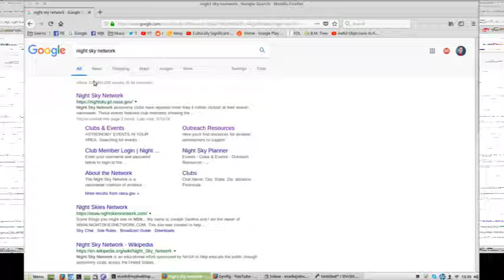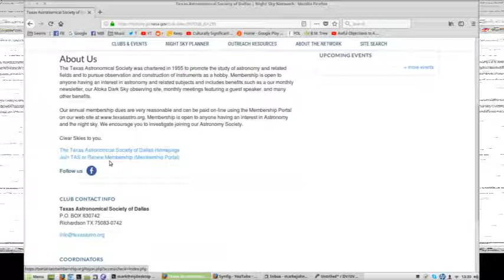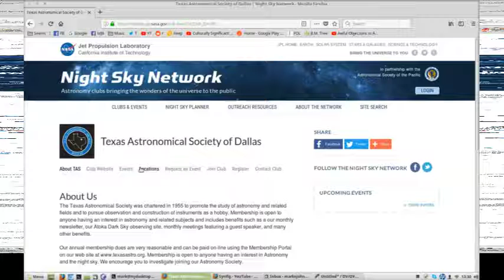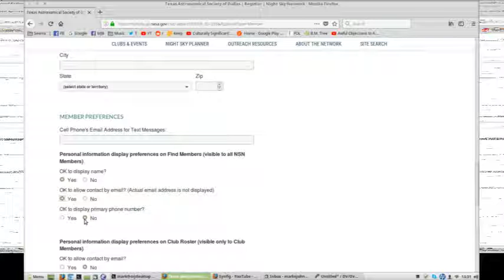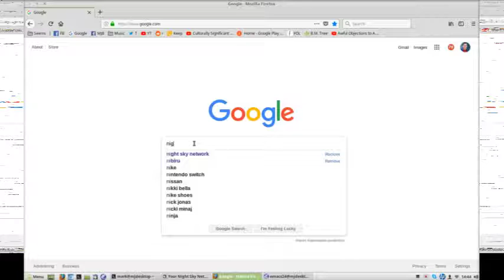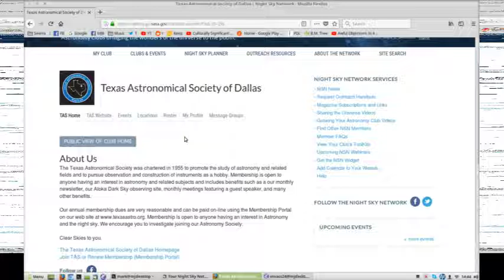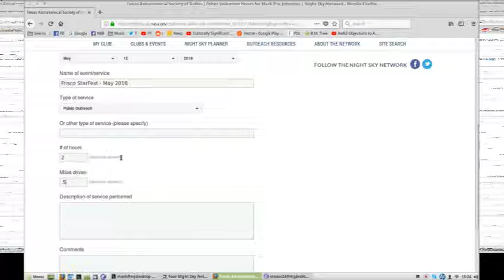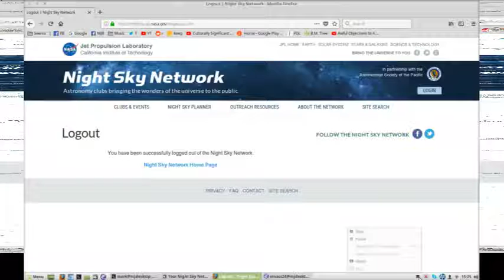Night Sky Network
How to register as an individual member of a club and how to log outreach hours in NASA's Night Sky Network website.